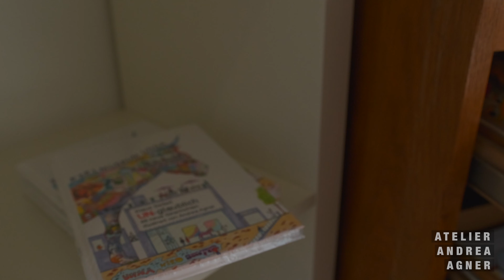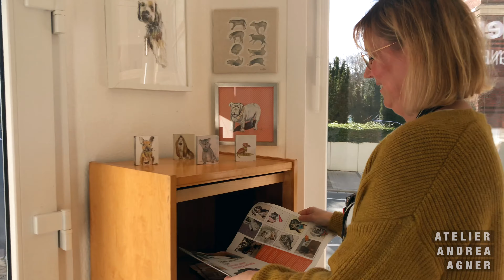Die große Atelier Tour - Atelier Andrea Agner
In diesem Video zeige ich euch mein  Atelier in Unna.
Hier kann man Kunst kaufen, Ausstellungen besuchen und es ist mein Arbeitsplatz.

Ihr habt euch in ein Kunstwerk was im Video zu sehen ist verliebt?

Die normalen Öffnungszeiten sind:
Mo 10:00-13:00 und  14:00-18:00
Di 10:00-13:00 und  14:00-18:00
Mi 10:00-13:00 und 14:00 -16:00
Do 10:00-13:00 und  14:00-18:00
Fr 10:00-13:00 und  14:00-18:00

NATÜRLICH HABEN WIR AUFGRUND DER AKTUELLEN LAGE DAS ATELIER GESCHLOSSEN!!

Wir geben euch aufjedenfall bescheid, wenn das Atelier wieder öffnet.
Um die neusten Ereignisse mitzubekommen, folgt uns gerne auf INSTAGRAM und FACEBOOK

Bleibt gesund und habt einen schönen sonnigen Sonntag !

Mein Name ist Andrea Agner und ich bin 50 Jahre jung.
Seit über 10 Jahren arbeite ich als freischaffende, bildene Künstlerin.
Ich bin in Unna (NRW) aufgewachsen, hier habe ich 2016 meinen Laden/Atelier eröffnet.
Hier finden meine Ausstellungen und Schaffensprozesse statt.
2019 haben mein Lebensgefährte und ich einen Leerstand in Unna gemietet und großformatige Kunstwerke erschaffen.
Nach der großen Vernissage in Unna waren wir im Herbst 2019 in Berlin am Ku'Damm und haben dort eine Ausstellung über mehrere Wochen gehabt. Danach ist die Ausstellung für 3 Monate auf eine Ausstellungsfläche von 430m² in die Concept-Mall "Bikini Berlin" gewandert. Mit diesem Kanal wollen wir euch mitnehmen in die Welt der KUNST. Diese ist mit vielen Vorurteilen und falschen Annahmen gespickt, denen wir auf diesem Kanal entgegen wirken wollen. Also freut euch auf spannende Interviews aus der Kunstszene und viele Einblicke in das Leben eines Künstlers.